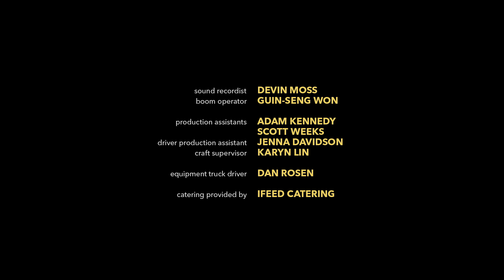SQUARES | From Musician Aimee Bessada (2016)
Slaight Music Residency Showcases

These music Showcases are produced cinematic works based on an original score or song created by our Slaight Music Residents. They are designed to celebrate the distinct talent of our songwriters and composer and illustrate how music brings life to the moving image.